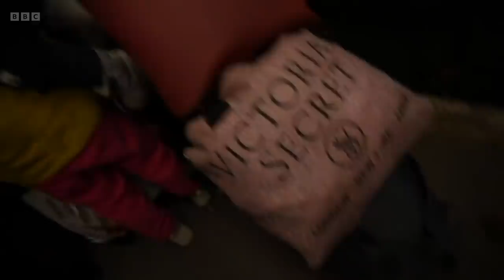Ukraine refugee crisis: “millions may flee West” - BBC News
Refugee agencies are warning that millions of Ukrainians could be on the move, fleeing to neighbouring countries to escape the Russian invasion.

Many thousands have already reached the border, with chaotic scenes as people try to cross to safety.

Most are heading for Poland where reception centres have been set up at the border.

Martine Croxall presents News at Ten reporting by Fergal Keane in west Ukraine, Mark Lowen on the Polish border and Lucy Williamson in Moldova.